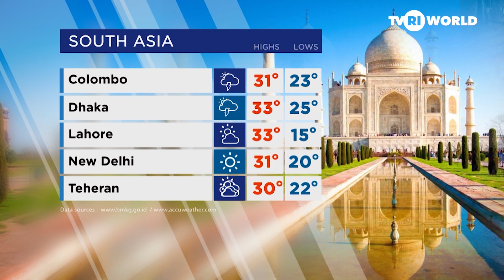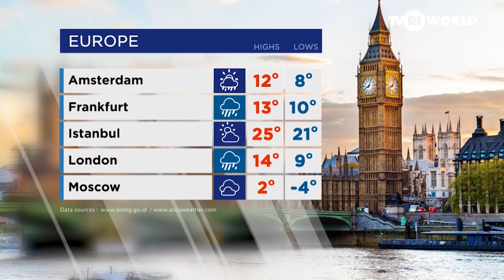WEATHER | OCTOBER 25TH, 2023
Tune in to TVRI World for daily up-to-date weather forecast.